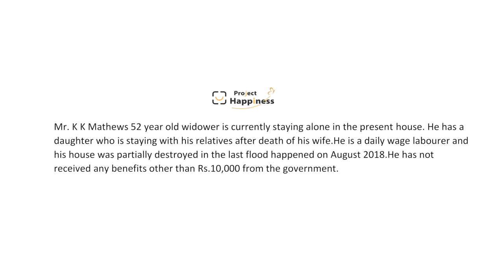Project Happiness House Visit | K K Mathews | Thiruvalla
Mr. K K Mathews 52 year old widower is currently staying alone in the present house. He has a daughter who is staying with his relatives after death of his wife.He is a daily wage labourer and his house was partially destroyed in the last flood happened on August 2018.He has not received any benefits other than Rs.10,000 from the government.